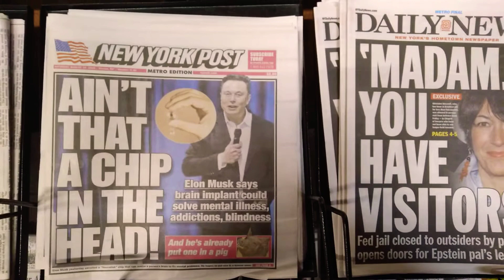''Elon Musk Says Brain Implant Could Solve Mental Illness, Addiction, Blindness,'' on the Front Page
''Elon Musk Says Brain Implant Could Solve Mental Illness, Addiction, Blindness,'' on the Front Page of the New York Post, For Sale at Wegmans on Mount Read Boulevard in Greece, New York, August 29th, 2020

Lots of truther bait here. They say that part of how the New World Order works is to convince people that the changes they want to make are in their best interest.

Anyway, I agree with Elon Musk completely. Microchipping probably is how a lot of mental illnesses will eventually be cured, and if anybody can figure it out it's E̶l̶o̶n̶ ̶M̶u̶s̶k̶ whoever Elon Musk has hired because he's not a doctor and doesn't have an in depth knowledge of the brain. I'm sure Musk is futurist who thinks he knows everything because everything will eventually be done through computers, and thus knowing computers enables one to know about the brain and other things we still have little understanding of. His other company, Neuralink, is working on things like artificial intelligence and machine learning, and this microchip that they put in Gertrude the pig. An online article says that Musk has already applied to begin human testing with this chip.

It's a little scary, to be honest. When I was teenager, people talked about this kind of stuff as if it was possible,  but still a ways off. Now, it doesn't feel like it's very far off from being real. What will microchipping the brain, if it's possible to solve any problems with it, not be used for? If you're paralyzed, an alcoholic, overweight, addicted to something, or just angry all the time, a microchip can alter your thinking in some way to correct these defects. Will babies be microchipped after birth and be readable through a parenting app that allows parents to anticipate when they'll want a bottle? Will North Korea steal the technology once it's out and use it to reprogram their prisoners in slave camps to be soldiers in their ever increasing army?

Everybody focuses on the good parts of high technology, but the risks are ignored. This is like Jurassic Park in real life. People want to do good things with this, but it's just so unnatural. There's something not human about it. Humanity in the future already has to deal with increasing population and decreasing food supply. They'll soon colonize other moons and planets so that there's room for everybody. Even if humans move to Mars or Titan or wherever,  they're still humans.  Are we still human if an implanted microchip is the center of our everyday activity? Or are we part machines?